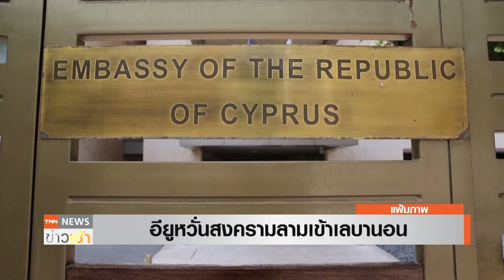หวั่นสงครามบานปลาย ขัดแย้งอิสราเอล-ฮิซบอลเลาะห์ l TNN ข่าวเช้า 25-06-2024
หลายฝ่ายกังวลความขัดแย้งระหว่างอิสราเอล-ฮิซบอลเลาะห์ จะลุกลามเข้าสู่เลบานอน ทำให้เกิดสงครามบานปลาย